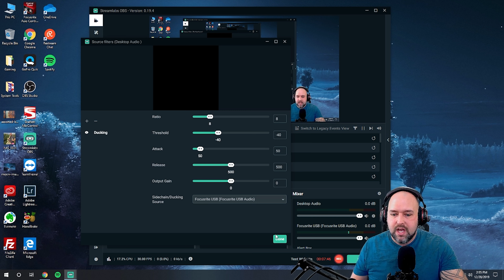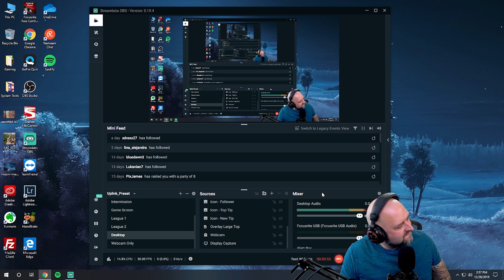One Simple OBS Trick To Make Sure Viewers Hear Your Voice Every Time!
Audio levels and making sure that your voice is heard by your viewers can be extremely frustrating to dial in. Especially when you have gameplay audio, music, discord, alerts and all kinds of other sounds happening during your livestream.

Some streamers choose to turn all their levels down really low to make sure their voices are heard clearly but that also impacts their streams as then viewers have a hard time hearing gameplay audio or other people you may be playing with!

There's actually a simple trick inside Streamlabs OBS or OBS Studio that allows you to automatically have the software adjust your audio levels so that you are heard every single time without sacrificing the ability for viewers to hear others audio as well!